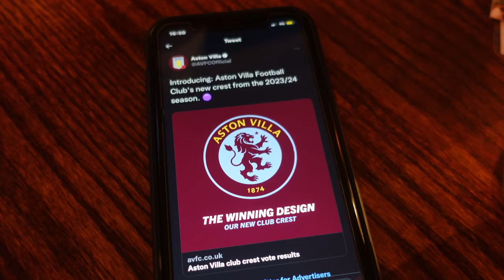7,500 VILLA FANS GO CRAZY AT OLD TRAFFORD! | MANCHESTER UNITED 4-2 ASTON VILLA | *VLOG*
UTV